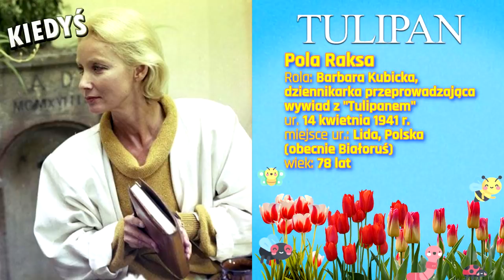Tulipan 1986 Obsada: Kiedyś i Teraz ★ 2019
Tulipan (1986)
Głównym bohaterem serialu jest Jurek - młody rybak, który zniechęcony swą pracą i zarobkami postanowił spróbować innego życia. Ruszył w Polskę ufny w siłę swego uroku osobistego i przestępczych zdolności. Jego pierwszym krokom w roli uwodziciela - oszusta i złodzieja patronowały prostytutki. One też nadały mu dźwięczny przydomek - Tulipan. Wkrótce niegdysiejszy rybak doszedł w nowym "fachu" do prawdziwego mistrzostwa. Po pewnym czasie Tulipan zaczyna tęsknić za normalnym życiem u boku żony i dzieci. Uruchomiwszy machinę wielokrotnego oszustwa, nie potrafił się już z niej wyzwolić. Zgubiła go rutyna. Dopóki miał do czynienia tylko z kobietami - wygrywał. Kiedy do akcji zdecydowanie wkroczył brat jednej z ofiar - ograne do znudzenia "chwyty" zawiodły.
Tulipan po latach!

źródło: recenzja filmowa

Moim celem jest przekazywanie istotnych informacji na temat konkretnego filmu wraz z osobistymi refleksjami i komentarzami o aktorach występujących w danych produkcjach poprzez mój osobisty opis oraz wartości edukacyjne.

Filmy mają wartości edukacyjne tak jak:
🔹 przedstawienie obsady aktorskiej w danym filmie
🔹 wartość historyczną i archiwalną w celu utrwalenia informacji i obsady danej produkcji filmowej
🔹 wartość sentymentalną dla wszystkich fanów danego filmu i polskiego kina
🔹 popularyzację polskiego kina
🔹 wartość informacyjną co się dzieje z obsadą aktorską obecnie

🔸 WYKORZYSTANA MUZYKA W FILMIE - BIBLIOTEKA YOUTUBE